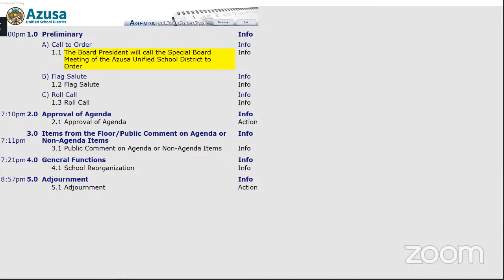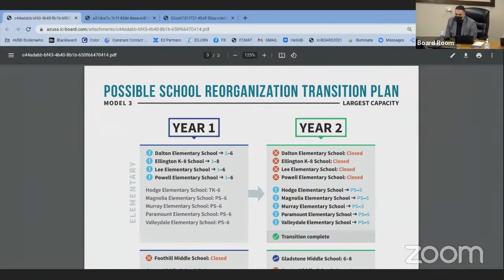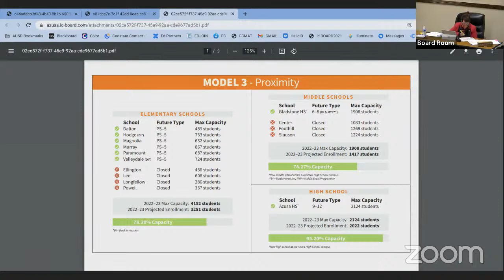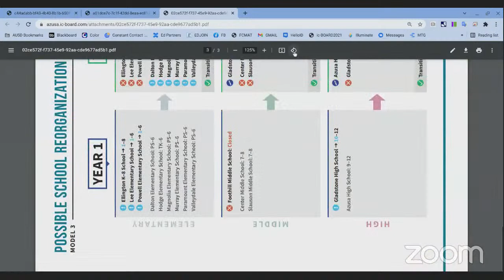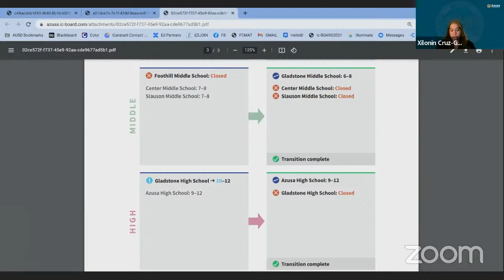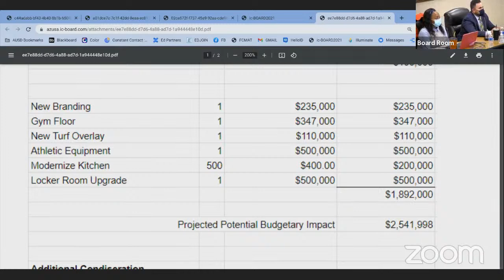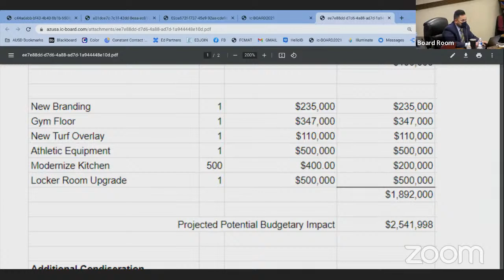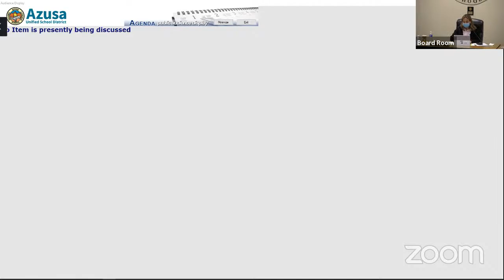Azusa Unified School District Board Meeting - December 7, 2021